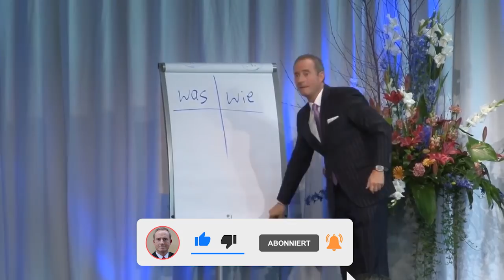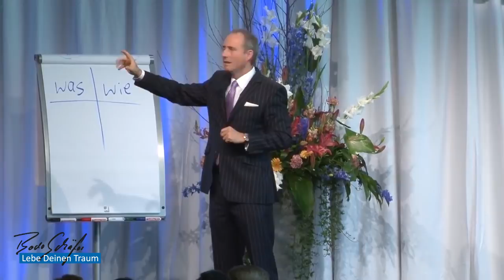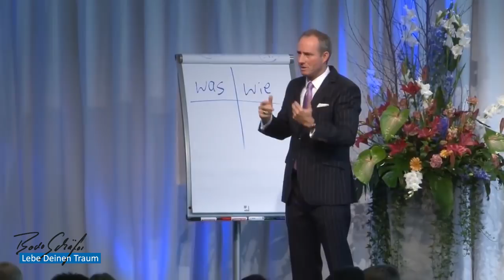SELBSTTEST - Erfahre in 4 Schritten, ob Du effizient arbeitest